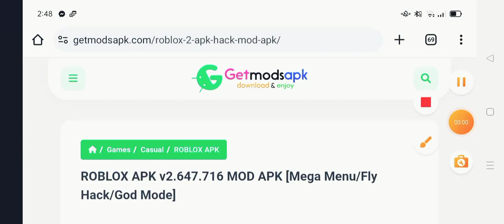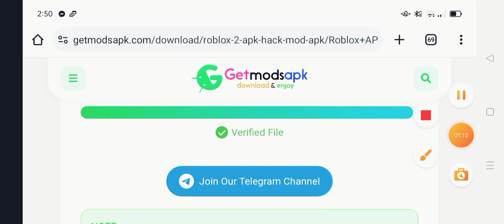✅️MOD MENU!✅️ Roblox Mod Apk v 2. 647. 716 Unlimited Robux & Speed Fly Jump Hack 2024 !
✅️MOD MENU!✅️ Roblox Mod Apk v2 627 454   Unlimited Robux & Speed Fly Jump Hack 2024 !

(✅️MOD MENU!✅️) Roblox Mod Apk v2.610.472 - Unlimited Robux & Speed_Fly_Jump Hack 2024 !!
Roblox
Roblox Mod Menu v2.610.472  Download & RS Speed No Lock, Unlimited Robux ,Pass Through wall __ Vansho
 ◼️ 𝐓𝐇𝐄 𝐃𝐎𝐖𝐍𝐋𝐎𝐀𝐃 𝐋𝐈𝐍𝐊 𝐈𝐒 𝐈𝐍 𝐓𝐇𝐄 𝐂𝐎𝐌𝐌𝐄𝐍𝐓

Roblox Mod Menu Ultimate, New Version 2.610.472. This Is Update Mod Menu Version With 87 Features This Mod Is No Banned No Virus No Password 100% Legit!!!

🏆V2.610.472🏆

🔥WORKING IN ALL SERVERS🔥

🥳NO BANNED🥳

😇NO CRASH😇

🤩NO PASSWORD🤩

😍NO VIRUS😍

🏆88 FEATURES🏆

🤯GHOST MODE🤯

🥳UPDATED🥳